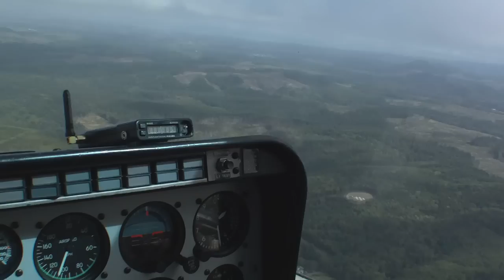Kurt & Susie Seaside,Or. Helicopter ride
Our first time in a helicopter!! We had such a fun time. The Oregon Coast is Beautiful!